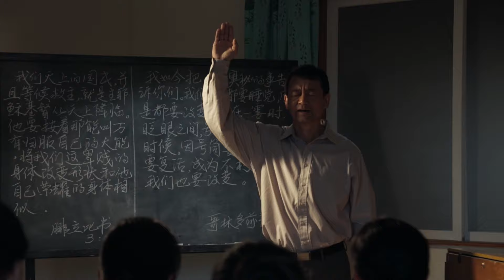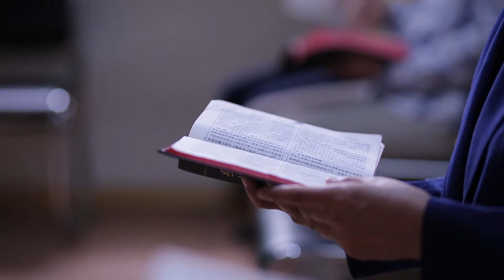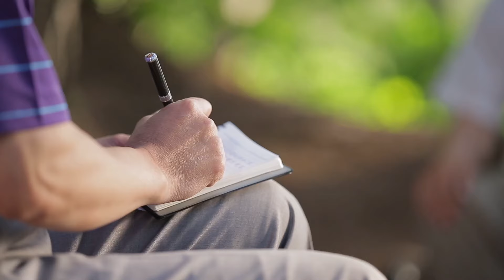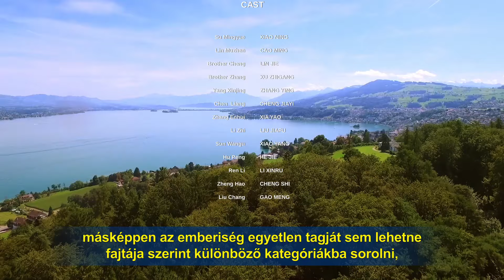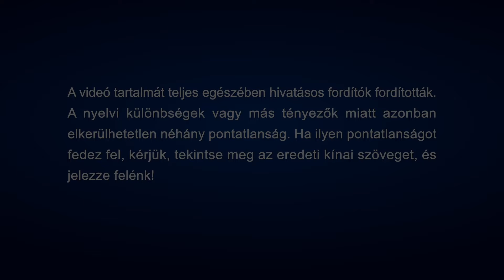Keresztény film | „A változás pillanata” Itt van a menny királyságába való belépés útja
Keresztény film | „A változás pillanata” Itt van a menny királyságába való belépés útja (Magyar szinkron)

Szu Mingjüe egy keresztény házi gyülekezet prédikátora a szárazföldi Kínában. Mindig is úgy érezte, hogy elég pusztán hinnünk az Úrban ahhoz, hogy igaznak nevezzenek minket, és kegyelem által megmeneküljünk. Bár még mindig folyamatosan vétkezünk, a bűneinket megbocsátotta az Úr, a képmásunk egy szempillantás alatt szentté fog változni, és felemelkedhetünk a mennyek országába, amikor eljön az Úr. Néhány munkatársa azonban kételkedni kezd ebben. Mivel még mindig folyamatosan hazudunk és vétkezünk, vajon tényleg bejuthatunk a mennyek országába? Szu Mingjüét kétségek gyötrik.Végül a Mindenható Isten Egyházának igehirdetőivel folytatott vitáknak és közösségvállalásoknak köszönhetően Szu Mingjüe rátalál az egyetlen útra, amely a mennyek országába vezet...